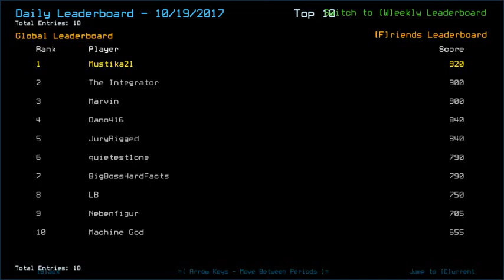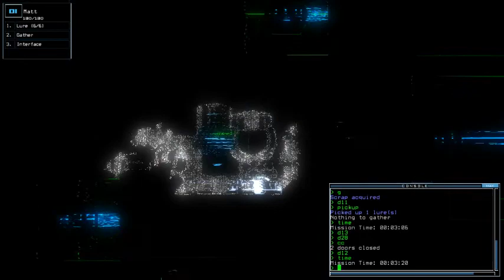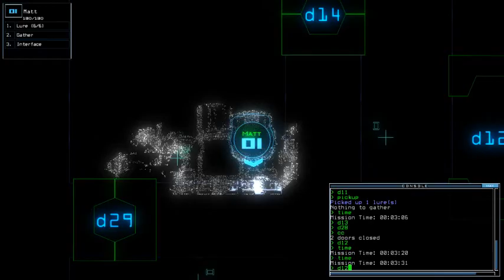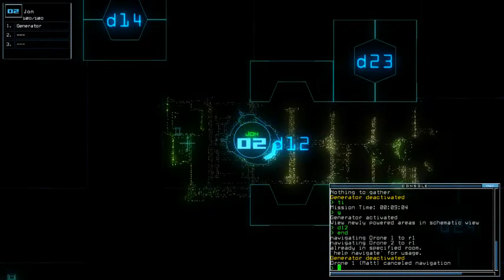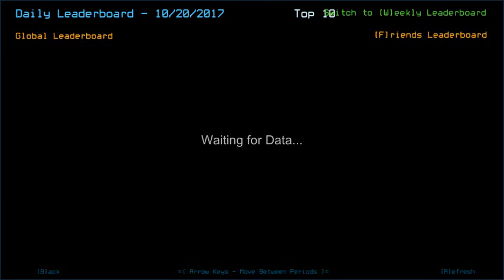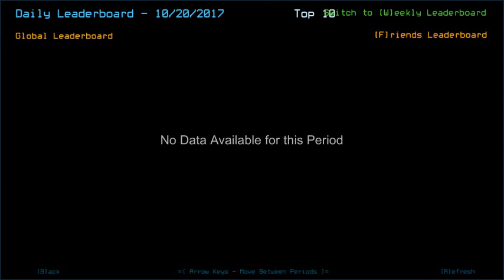Duskers Daily 20 Oct 2017 (1)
The run where I flipped so bad at 12:27 . Volume control is advised.